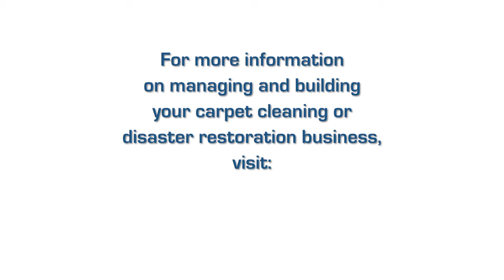Tips to building a successful carpet cleaning company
Cleanfax columnist Steve Marsh explains what it takes for a new or struggling business to get jobs and earn profits. The #1 information Source for cleaning and restoration professionals.